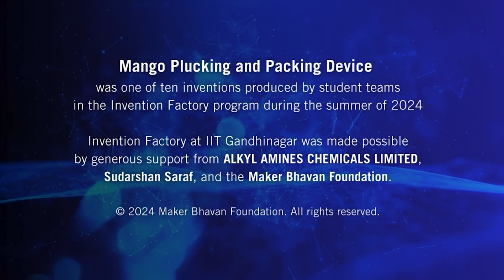Invention Factory 2024 | IIT Gandhinagar | Mango Plucking and Packing Device | Invention 4